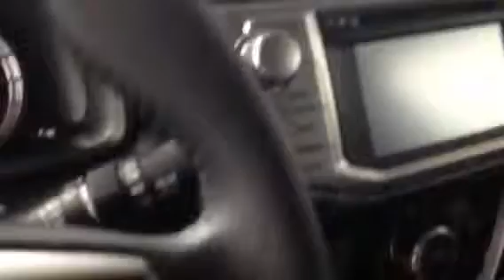2015 Toyota 4 Runner by Tilmon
Black with Nav and sunroof